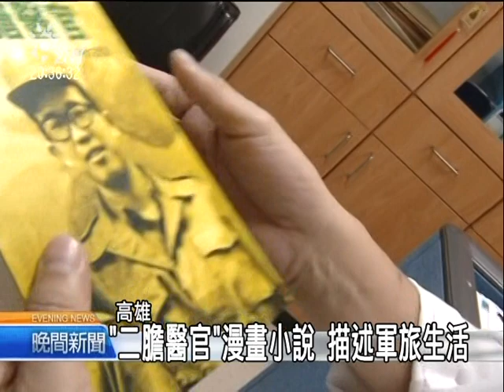20110507 公視晚間新聞 二膽醫官故事 漫畫小說將拍電影